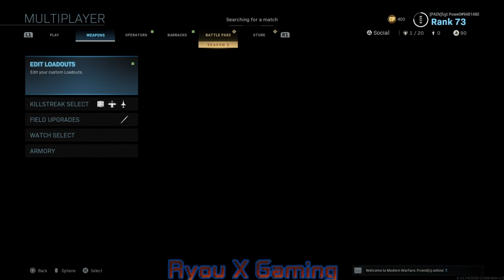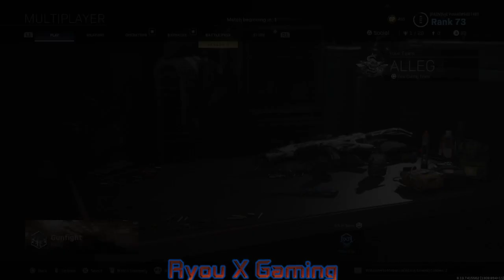SHE HAS TAKEN THE LEAD!!!!? Call Of Duty Modern Warfare Season 2